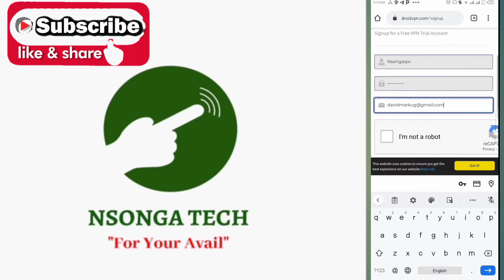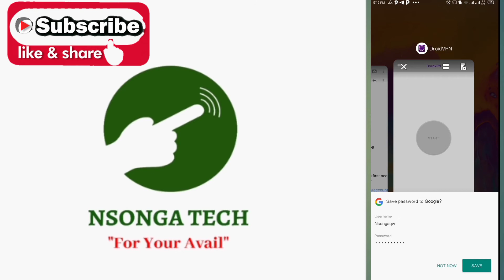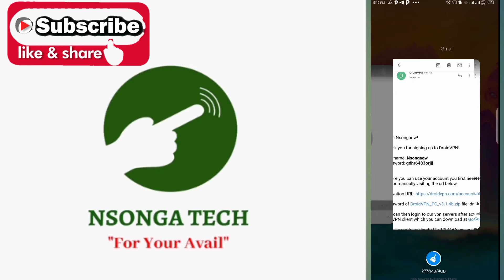Droid VPN Account creation. 2021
🔥🔥 Nsonga Tech🔥🔥
How To Create Droid VPN Account free 2021
How to Create VPN Account ।। Droid vpn account sign up ।। Free vpn Download
At the end of this video you will be able to create droid vpn account for free Internet.
This trick is proved , tested and it Is working so try it out.

vpn sign in,
how to sign up droid vpn,
droid vpn account sign up,
vpn,vpn for android,
vpn for iPhone,
vpn for netflix 2021,
vpn explained,vpn super unlimited proxy,vpn for ps4,vpn tirick,vpn account login,